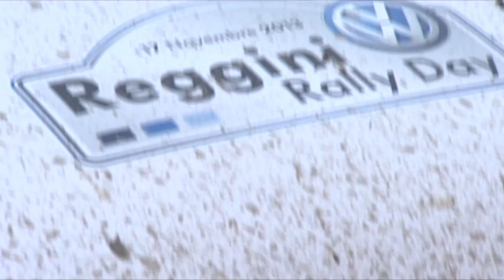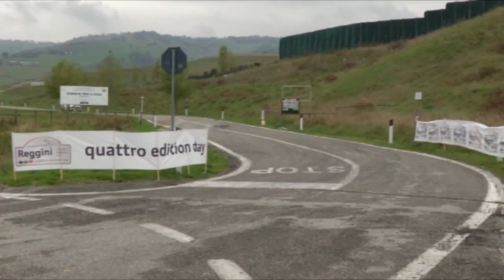Reggini Rally Day 2013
Reggini è lieta di mostrarvi il video dell'evento esclusivo che si è tenuto il 17 novembre 2013. Diverse prove a disposizione dei partecipanti: on road, off road e rally. Tra gli ospiti, Umberto Scandola, campione italiano di rally 2013 a bordo della Skoda Fabia S2000 e Graziano Muccioli, veterano al volante della mitica Audi 2000.